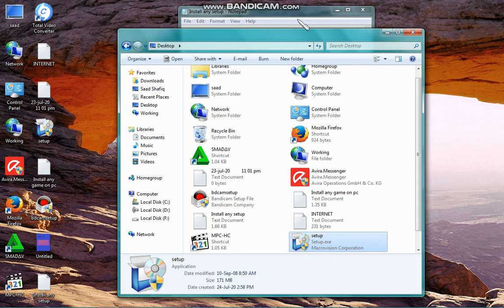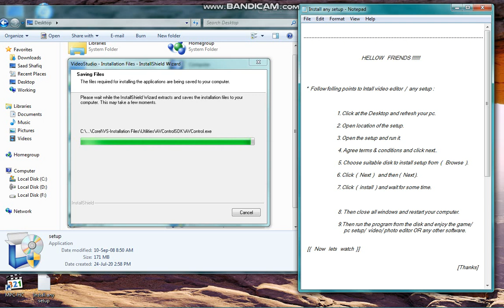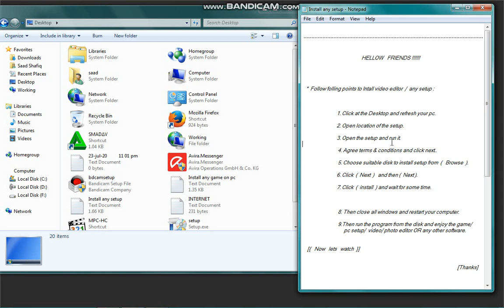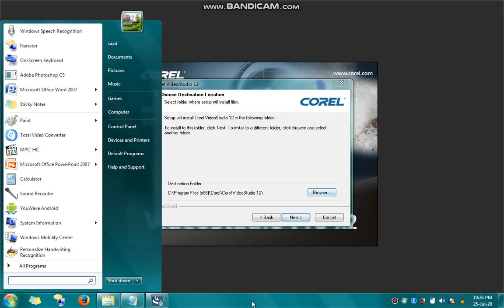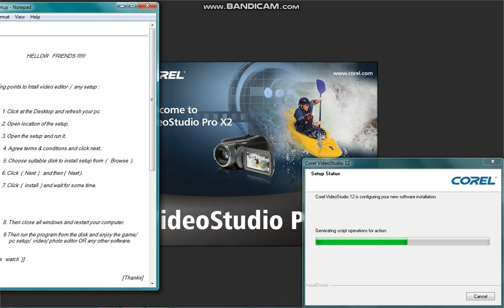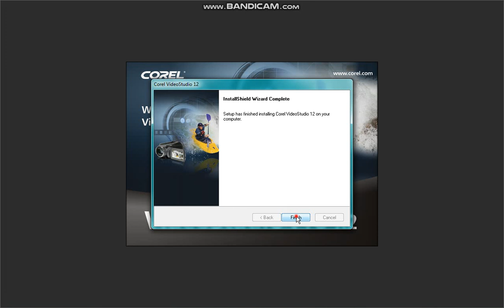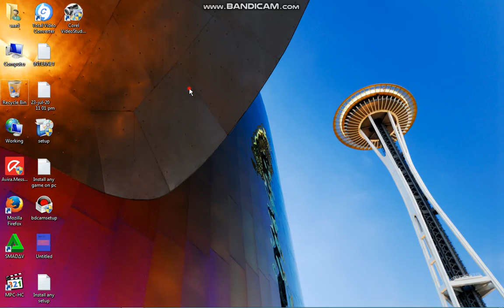Install any setup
HELLOW FRIENDS !

   *  Follow folling points to Intall video editor  /  any setup :

                             1. Click at the Desktop and refresh your pc.

                             2. Open location of the setup.

                             3. Open the setup and run it.

                              4. Agree terms & conditions and click next..

                              5. Choose suitable disk to install setup from  (   Browse  ).

                             6. Click  (  Next  )   and then (  Next ).

                             7. Click  (  install  ) and wait for some time.

                          [ this is time consuming so iam pausing video for 3minutes.]

[ like this u can install any setup, about 95% setups. ]

                              8. Then close all windows and restart your computer.

                              9.Then run the program from the disk and enjoy the game/
                                   pc setup/  video/ photo editor OR any other software.

    [{   Now   lets   watch  }]

                                                                                                                                   [Thanks]

         COMENT   the mistakes and other  coments

like it if u like. good bye.
please [please].